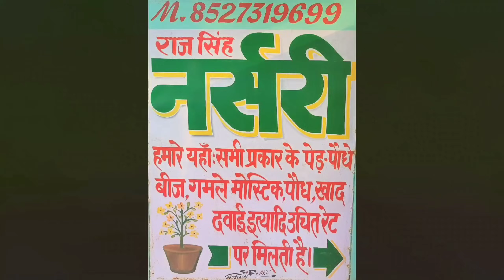जानिए सर्दियों के फूलों की शिफ्टिंग कैसे करें | जाने हरी मिर्च में केसे पाए ज्यादा फल | Lavender